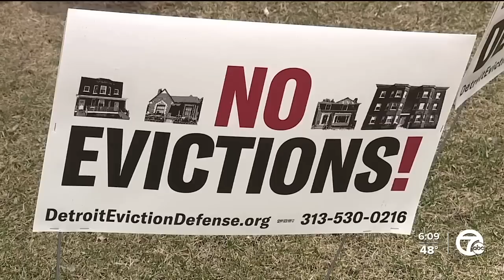Woman living in tiny home claims her eviction is rooted in retaliation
Taura Brown loves her home, but she's in a bitter battle over the tiny house with Cass Community Social Services and its executive director Rev. Faith Fowler.